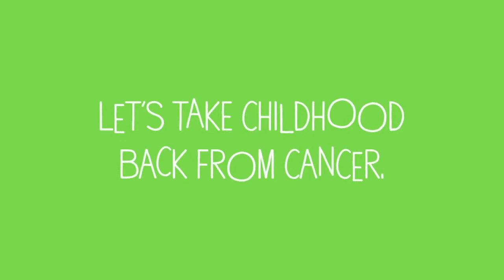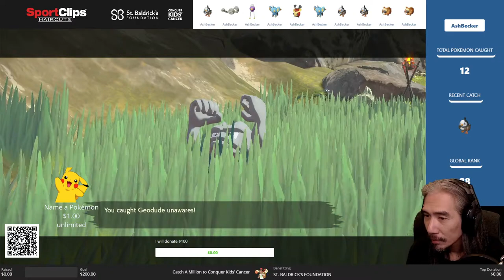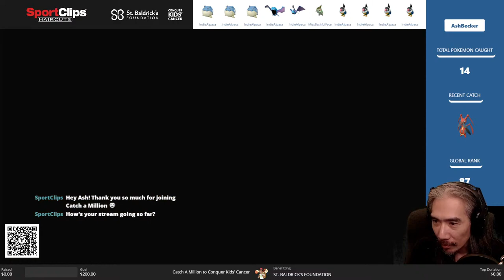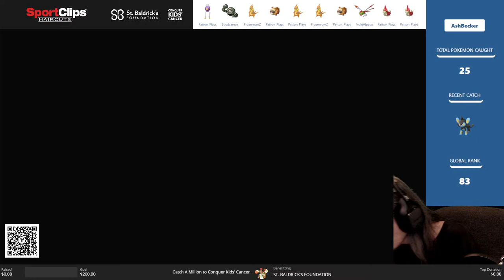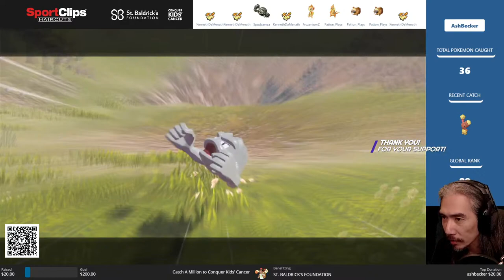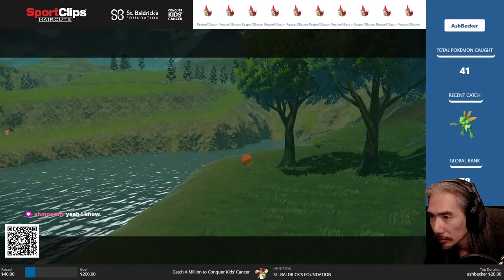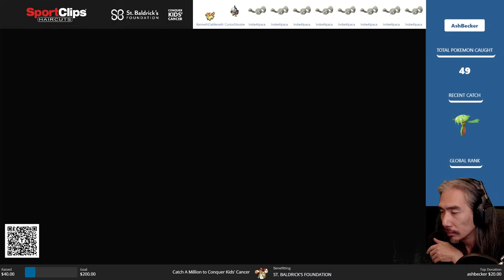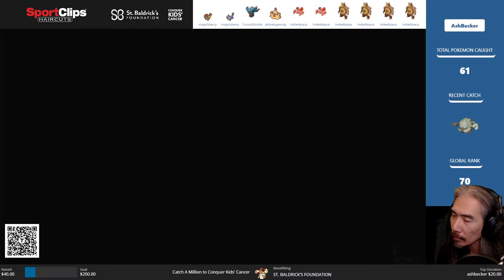Pokémon Legend Arceus Fund Raiser for St. Baldrick's Foundation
Tonight we are joining forces with streamers around the world to raise fund for childhood cancer research in benefit of @StBaldricks and play some Pokémon Arceus!